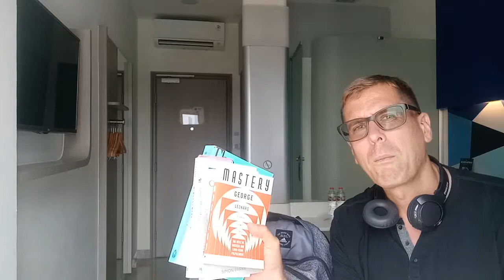Let's have a deep look into my backpack......😉